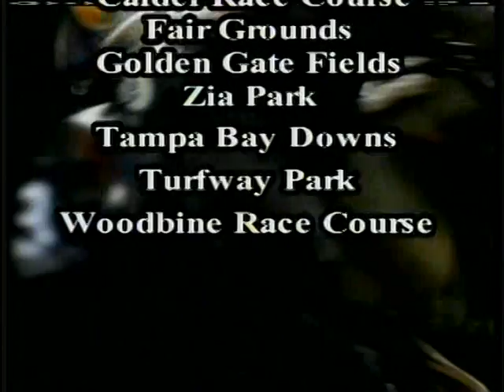Horse's N Course's December 05, 2011